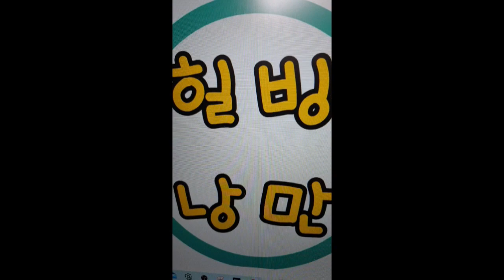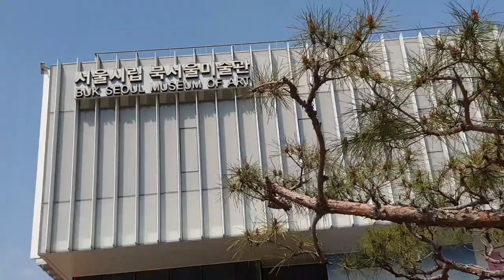힐링산책_시민에게 위로하는 조형물-북서울미술관정원/힐빙낭만_220406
북서울미술관_공원 에 핀 백목련, 앵두나무꽃이 봄소식을 전해주며, 선사하는 웃음꽃에 시민들이 마냥 즐겁다.
공원 여기저기에 설치된 조형물과 즐기고 노는 아이들 모습에서 지친 시민들에게 쌓인 스트레스를 확 날려보낸다.
시민들은 공원을 거닐며 활기를 되찾고 행복한 꿈을 꾸고 있다.

@The white magnolia and cherry blossoms in the park of the Art Museum tell the news of spring and the citizens are delighted with the smiles they bring.
The images of children enjoying the sculptures installed through the park blow away the accumulated stress on the tired citizens.
Citizens are taking a  walk in the park to regain vitality and draw happy dreams.